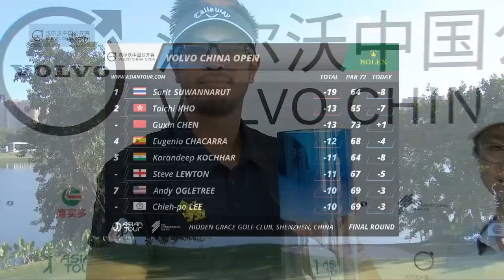MGOLF: Sarit Suwannarut wins Volvo China Open